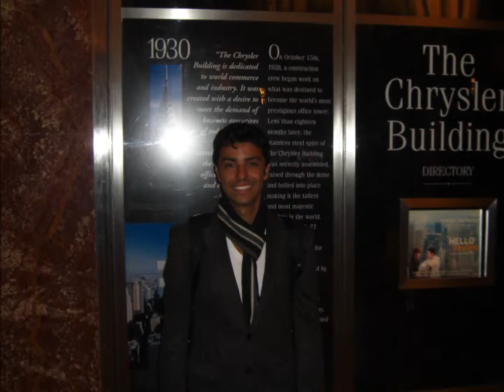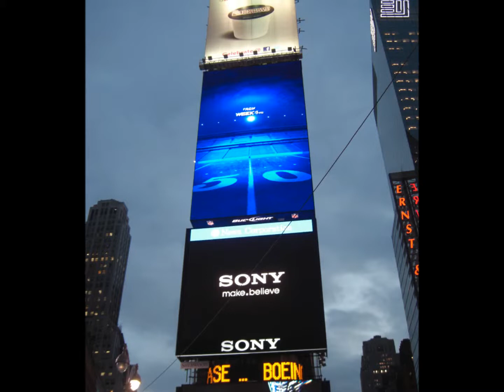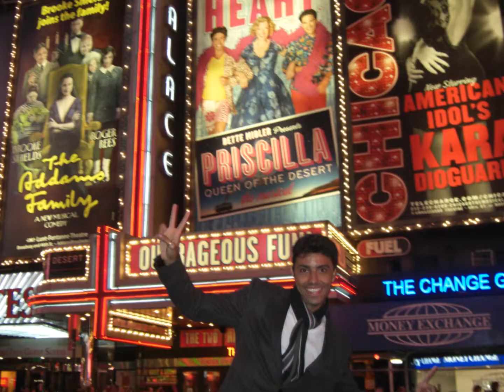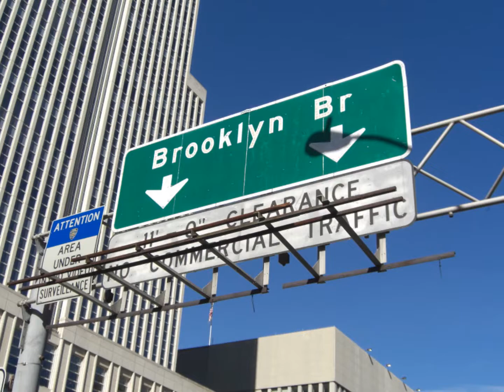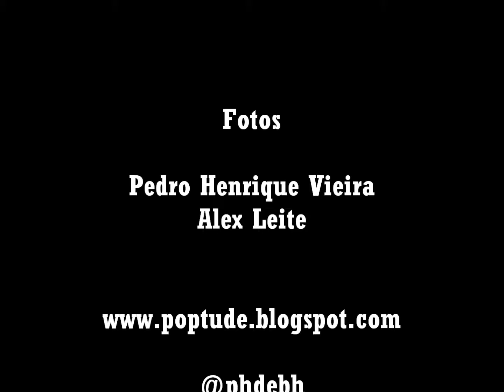Férias 2011 - USA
Montagem de fotos com alguns momentos marcantes da minha viagem aos Estados Unidos.